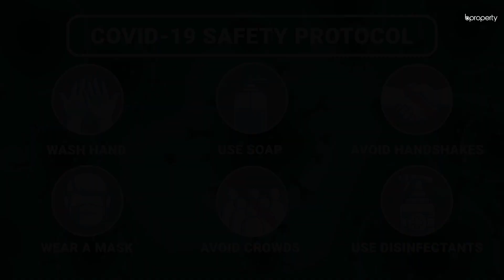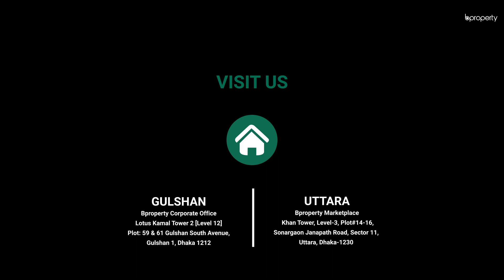Splendid 2,570 Sq. Ft. Flat in Uttara | Flat for Sale in Dhaka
Every location in the city has unique characteristics. Similarly, Uttara is a very well-organized area where there are a variety of benefits that residents will have. Some of these include a range of popular eateries, parks, schools, colleges, institutions, banks and an amiable community. The apartment here is new and comes with a spacious floor plan. The utilization of space here is exemplary and the price is very affordable. Having a good capacity and a presentable architectural layout, the residence is a gem itself. for more info or call